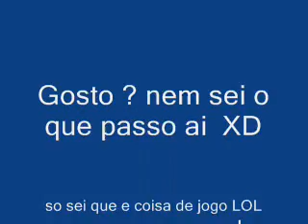Homenagen a Amanda :P